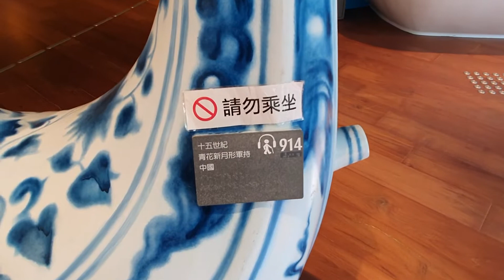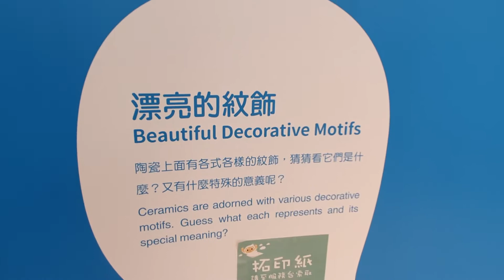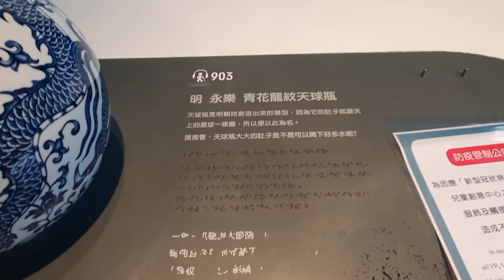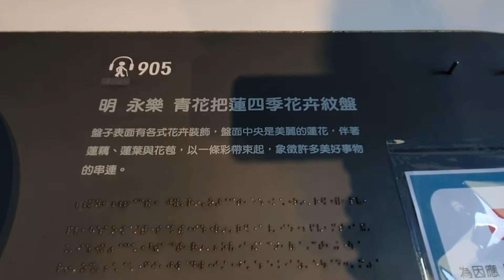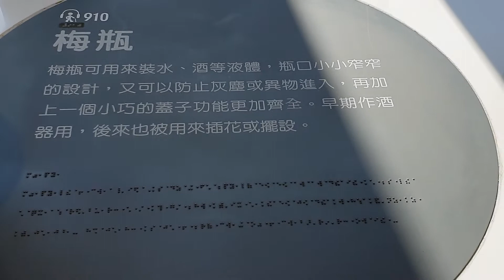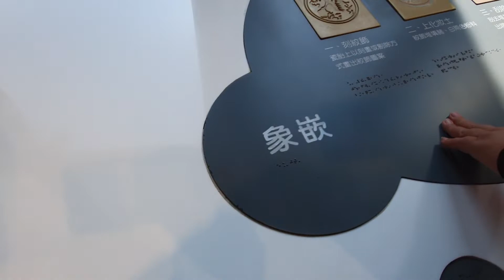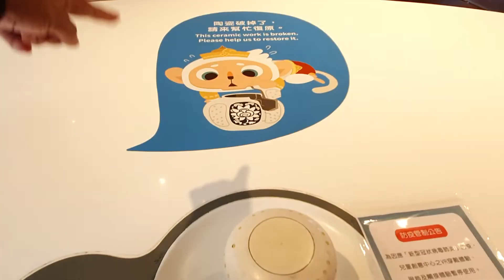故宮南院兒童創意中心-亞洲陶瓷